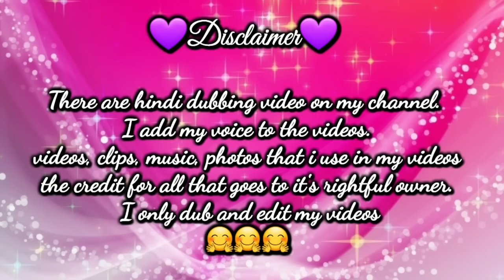Tae hug Jungkook ❤ 💗Top secret💗 💗Part 20💗 💗Hindi dubbing💗 taekook yoonmin btsff# 💗💗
Please Don't complain ❌

Story name. Top secret 🤫

Part. 20

                           smart__mirza___786